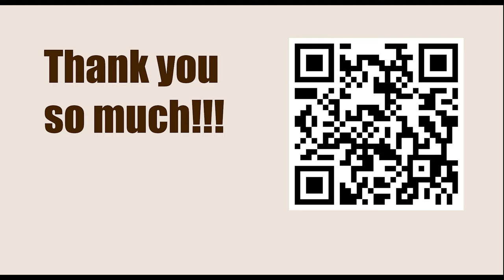GARY KASPAROV || Game 109 (My Great Predecessors: Part II) - Botvinnik vs Smyslov, 1957